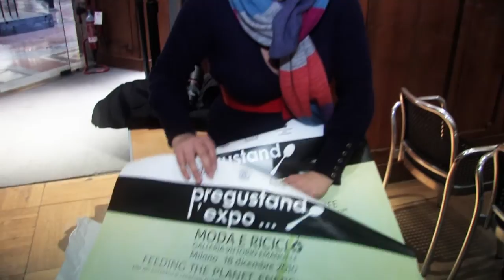"Pregustando l'Expo - Moda & Riciclo" - Prof.Giovanni Bozzetti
Con il patrocinio del Comune di Milano, della Regione Lombardia e della Camera Nazionale della Moda, la prima classe di studenti del corso del Prof. Giovanni Bozzetti ha realizzato un multi-evento presso la storica sede dell’Università e in strutture adiacenti. Durante l’intera giornata del 16 dicembre, passeggiando tra i chiostri, gli ospiti hanno potuto assistere ad una serie di performance, convegni ed esposizioni artistiche: il tutto rigorosamente volto a celebrare il benessere e il buon cibo! Non sono mancate le aree dedicate alla degustazione e gli stand interattivi per un approccio originale alla sana alimentazione.
Inoltre, nel cuore pulsante del Natale milanese, la Galleria Vittorio Emanuele, sabato 18 dicembre, ha ospitato un originalissimo evento moda: giovani fashion designer selezionati si sono cimentati nella realizzazione estemporanea di abiti, utilizzando solo rifiuti “non organici” derivanti da prodotti alimentari e packaging di riciclo. La conclusione dell'evento? Dj set, sfilata di moda e reportage fotografico itinerante... sotto gli occhi dei numerosissimi turisti, dei giornalisti e dei prestigiosi ospiti.